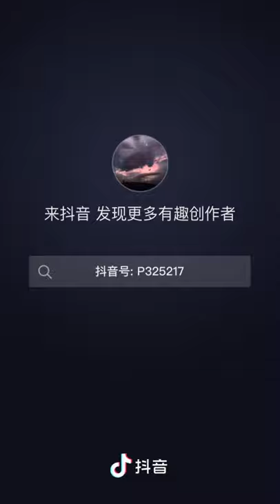Crazy Shark Encounter